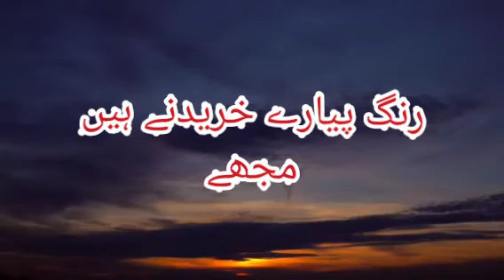muskurahat udhar dena zra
muskurahat udhar dena zra lyrics
muskurahat udhar dena zra poetry
muskurahat udhar dena zra in urdu
mother day special
happy Mother's day
8 may
mother is my life
mothers day status
mothers day 30 second video
mothers day whatsapp video